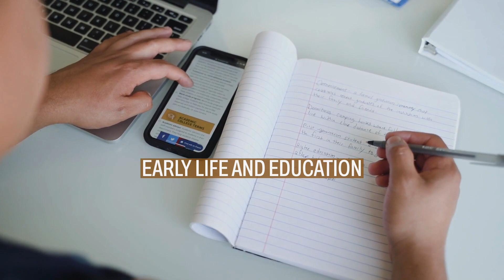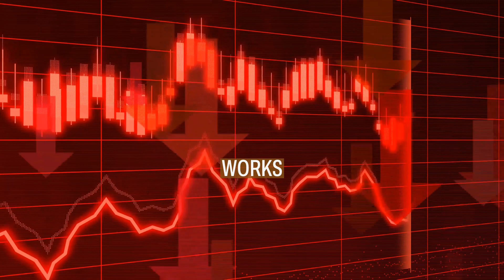Stephen Fuchs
Stephen Fuchs (April 30, 1908 – January 17, 2000) was an Austrian Catholic priest, missionary, and anthropologist who researched the ethnology and prehistory of India. After obtaining a Ph.D. in ethnology and Indology from the University of Vienna in 1950, Fuchs moved to India where he assisted in founding the Department of Anthropology at Street Xavier's College in Bombay. After a brief imprisonment for being misidentified as a German missionary by the British government during World War II, Fuchs founded the Indian Branch of the, later renamed the Institute of Indian Culture. Fuchs, because of health concerns, moved to Austria in 1996 and died at the age of 91 in Mödling, Austria.
In his research, Fuchs conducted field studies in Central India. He focused particularly on the customs and beliefs of modern Indian tribes. Originally when he moved to India, he researched solely the social and cultural customs of modern-day central Indian tribes. After founding the Institute of Indian Culture, Fuchs researched the cultures of ancient India, back to India's original inhabitants.